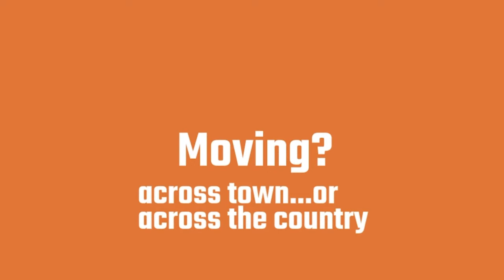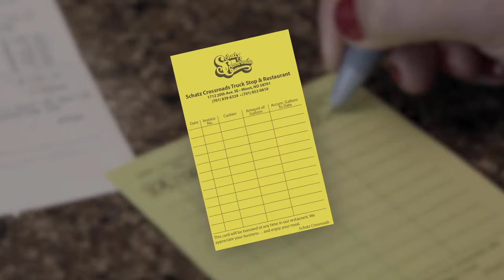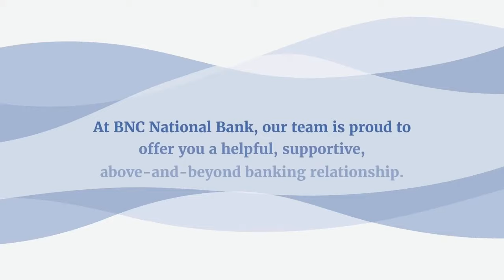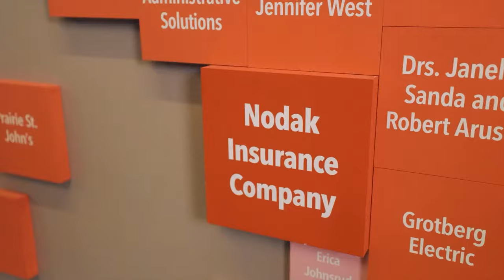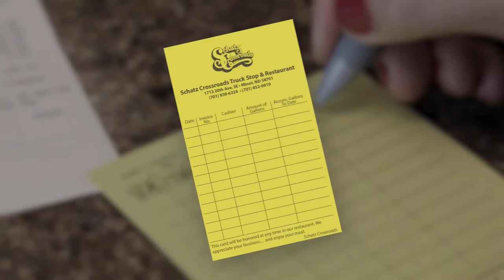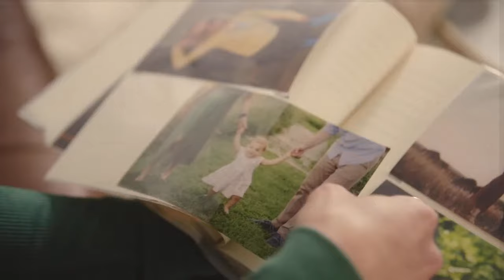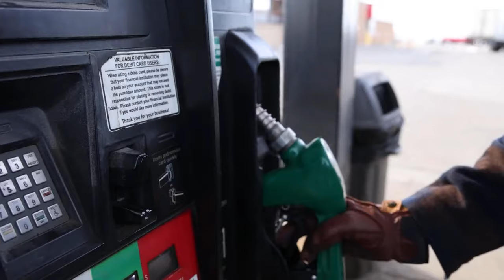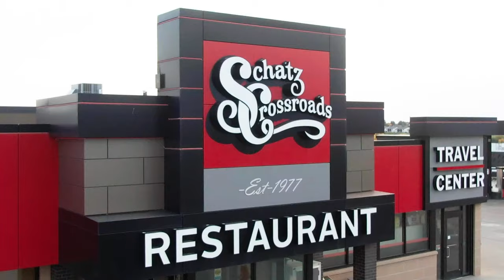🏀🏀 (2-20-24) Hoops Doubleheader: Century at Bismarck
The Century Patriots challenge the Bismarck Demons in Girls and Boys in WDA Basketball!

The Valvoline Instant Oil Change Pre-Game Starts at 5:15 pm.
Todd Domres and Chuck Clairmont have the call!

Like and Follow PSP on all social media platforms to help PROMOTE LOCAL ATHLETES!